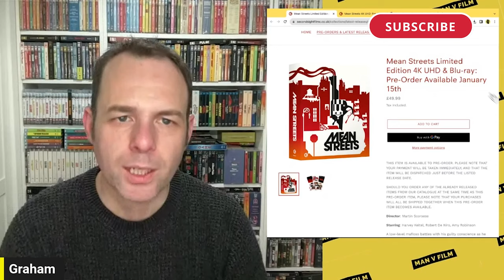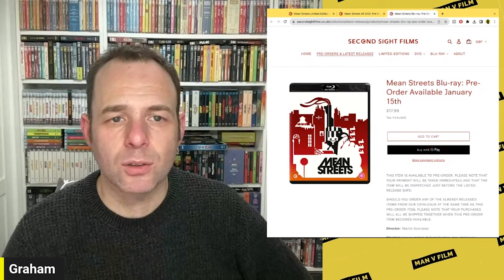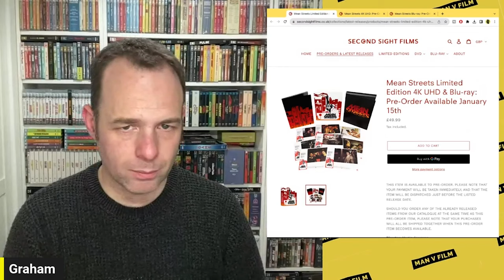Second Sight Films Announcement | Mean Streets | 4K UHD | Blu-ray | Limited Edition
It's time for another announcement from Second Sight Films

or